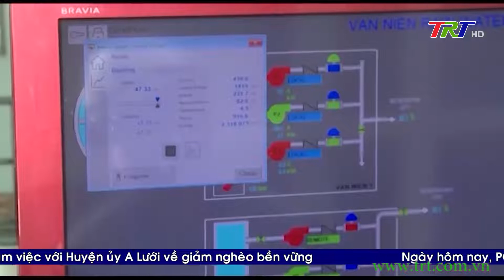Đảng ủy Khối Cơ quan và Doanh nghiệp tuyên dương Đảng viên 2021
Sáng nay 18/1, Đảng ủy Khối Cơ quan và Doanh nghiệp tỉnh tổ chức tổng kết công tác xây dựng Đảng và tuyên dương đảng viên xuất sắc tiêu biểu năm 2021. Tham dự hội nghị có đồng chí Nguyễn Quang Tuấn, Phó Chủ tịch Thường trực HĐND tỉnh